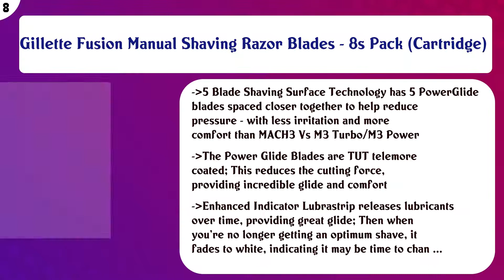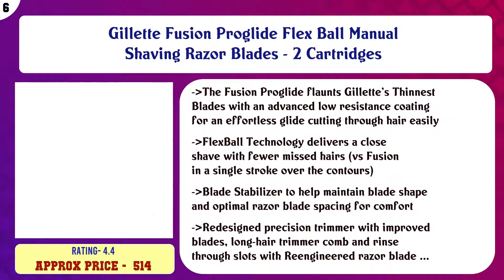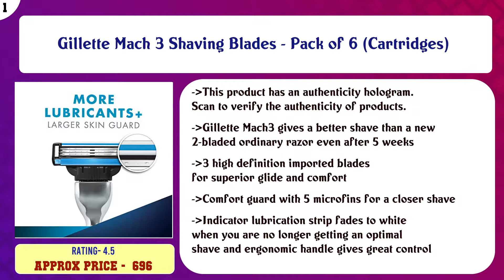Top 10 Razor Blades to buy in India 2021 | Price & Review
Top 10 Razor Blades to buy in India

Find the links below to buy these products:

List of top Razor Blades:
Gillette Mach 3 Manual Shaving Razor Blades - 4s Pack (Cartridge)

Gillette Mach 3 Shaving Blades- Pack of 6 (Cartridges)

Gillette Fusion Manual Shaving Razor Blades - 8s Pack (Cartridge)

Gillette Mach 3 Manual Shaving Razor Blades - 2s Pack (Cartridge)

Gillette Fusion Proglide Flex Ball Manual Shaving Razor Blades - 2 Cartridges

Gillette Mach 3 Manual  Shaving Razor Blades (Cartridge) 12s pack

Gillette Mach 3 Turbo Manual Shaving Razor Blades - 8s Pack (Cartridge)

Gillette Fusion Manual Shaving Razor Blades - 4s Pack (Cartridge)

Gillette Fusion Power Shaving Razor Blades - 8 Pieces (Save Rs. 597)

Content of this Video:
10 best products to buy Razor Blades India

Top rated Razor Blades in India